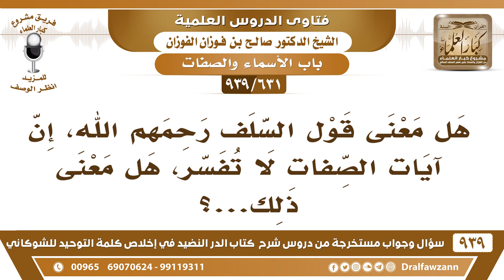[631 -939] هل قال السلف رحمهم الله: إن آيات الصفات لا تفسر؟ - الشيخ صالح الفوزان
-[631 -939] السؤال: هل معنى قول السلف رحمهم الله، إن آيات الصفات لا تفسر، هل معنى ذلك...؟
الجواب: ما قالوا لا تفسر،  يقولون: تقر على معناها ولكن قولهم من غير تفسير يعني لكيفيتها كيفيتها ما تفسر، أما معناها فيفسر ويوضح، «أمروها من غير تفسير» يعني لبيان كيفيتها هذه ما يعلمها إلا الله لكن المعنى نحن نعلمه من لغتنا.
للاشتراك في قناة الشيخ صالح الفوزان

للاستفسار والإقتراحات والدعم
رئيس الفريق
لمشروع كبار العلماء